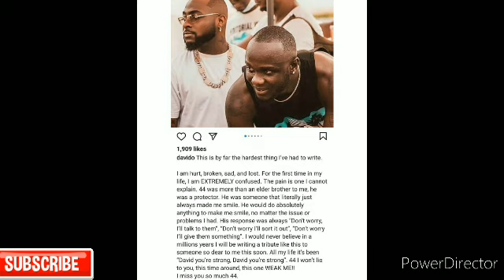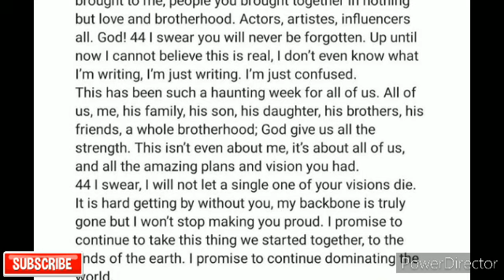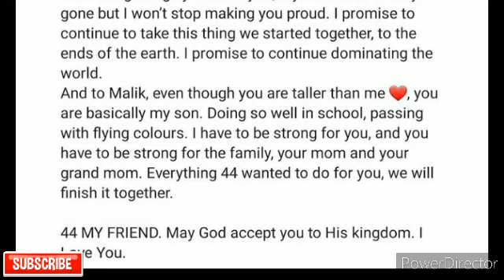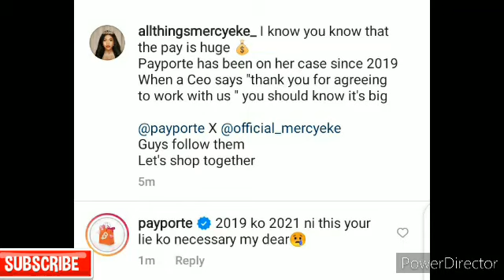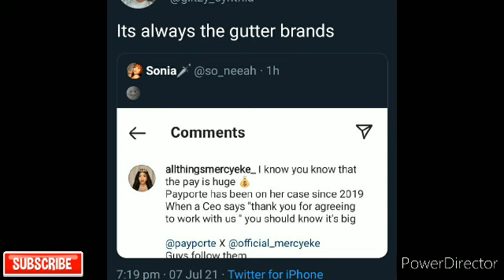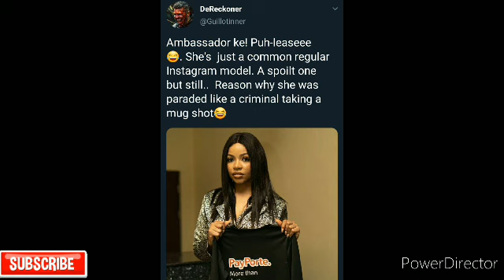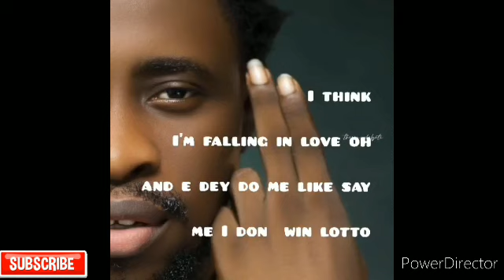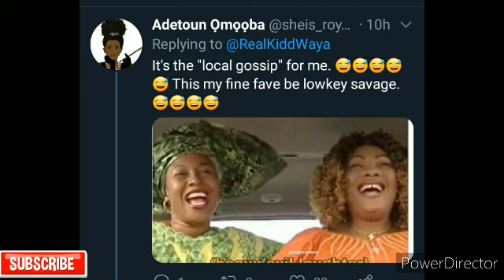MERCY THE REAL AND ONLY AMBASSADOR NOT NENGI? PAYPORTE DISGRACED MERCY?PAYPORTE A GUTTER BRAND😳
Juicy story about some of your faves
Nengi, mercy eke, Davido, TrikyTee, Kiddwaya and more. Please enjoy🥰